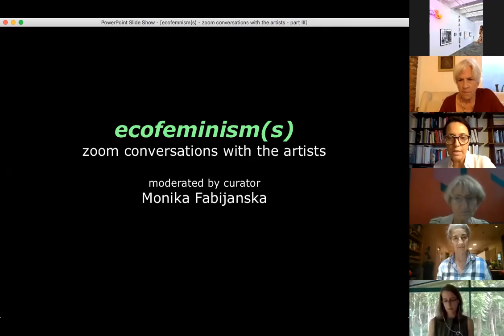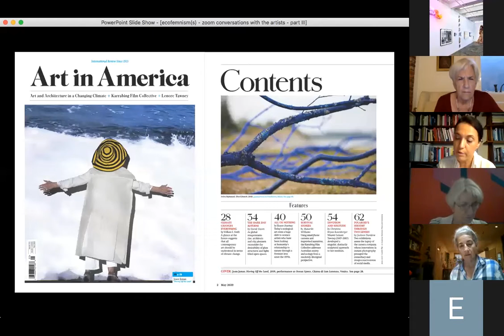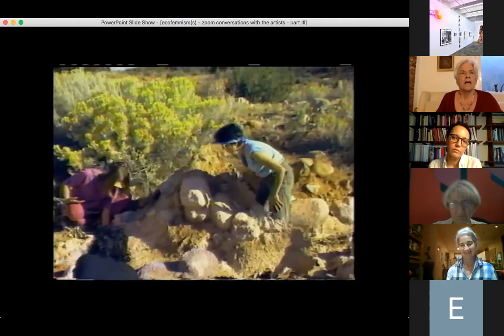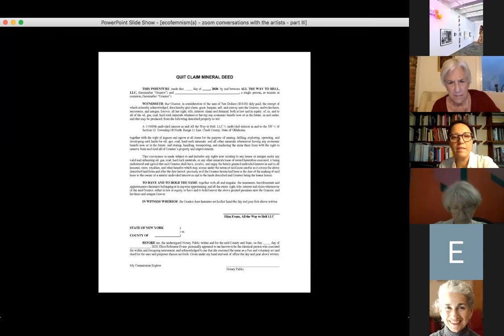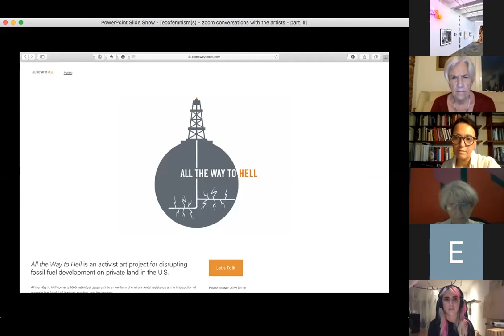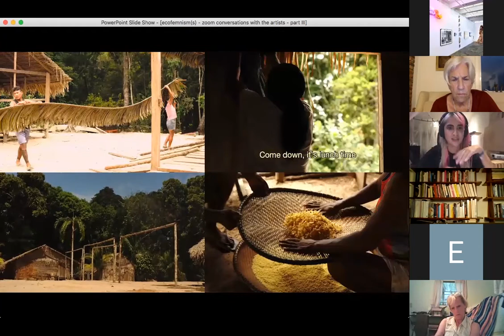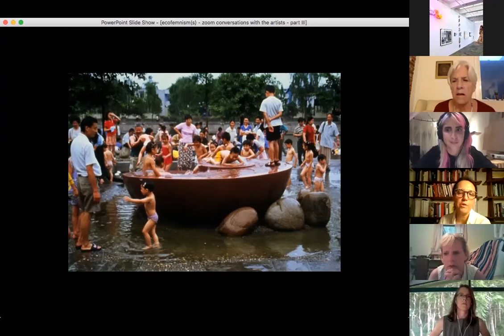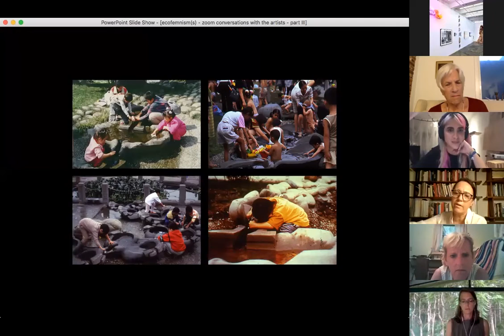ecofeminism(s) III - Betsy Damon, Eliza Evans, Carla Maldonado, Eleanor Heartney & Monika Fabijanska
Thomas Erben Gallery presents

ecofeminism(s)
a series of zoom conversations with artists
moderated by curator Monika Fabijanska

Part III:
Betsy Damon
Eliza Evans
Carla Maldonado
Eleanor Heartney, art writer, contributing editor, Art in America

Wednesday, July 22, 6:30 PM EST